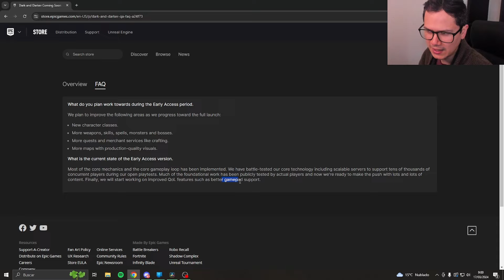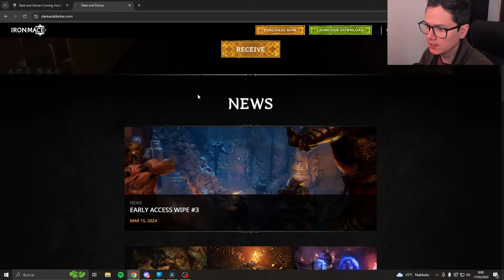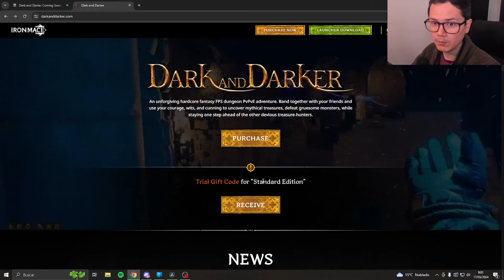GRAN SORPRESA y CODIGOS DE PRUEBA - Dark and Darker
ES REAL NO SIMULACRO, STEAM PRONTO

🔥🔥Convierte en Miembro y Apoya el Canal y Comunidad 🔥🔥

🔴 DIRECTOS EN:  / thesima0gg
🔴CANAL SECUNDARIO:    / @holasoysima

Una aventura PvPvE de mazmorras FPS de fantasía hardcore implacable. Únete a tus amigos y usa tu coraje, ingenio y astucia para descubrir tesoros míticos, derrotar a monstruos espantosos y mantenerte un paso por delante de los otros cazadores de tesoros tortuosos.